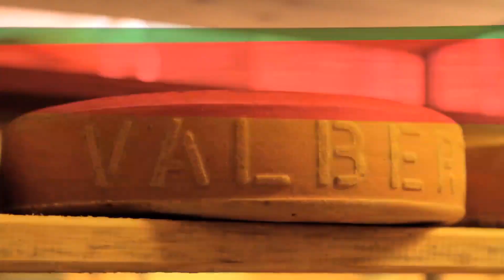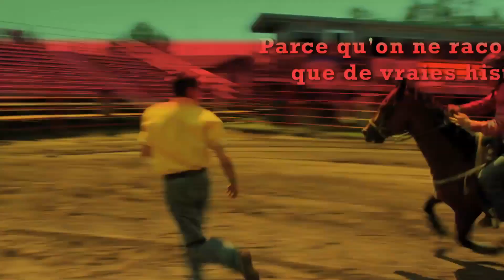175 très bonnes raisons de visiter le Saguenay-Lac-Saint-Jean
Le Saguenay-Lac-Saint-Jean est une très grande région à découvrir.  Pour vous faciliter la tâche, voici 175 très bonnes raisons de la visiter.